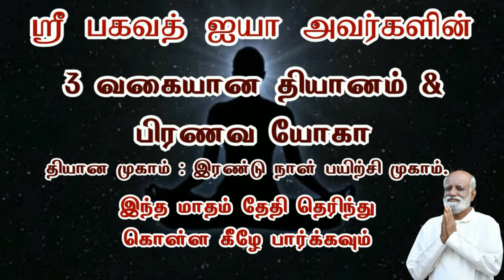இதில் ஏற்படும் தெளிவு தான் உங்கள் வாழ்க்கையை மாற்றும் சக்தி Sri Bagavath ஐயா